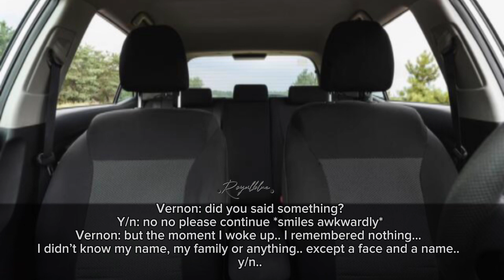Forced to marry a sweet mafia •Bangchan ff• season 2 ~part 7~